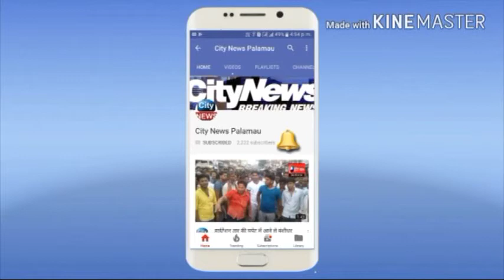कांग्रेस ने प्रेस वार्ता कर भाजपा पर बोला हमला, कहा लोगो को गुमराह कर रही है भाजपा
भाजपा के 1000 दिन के कार्यकाल में आपराधिक आंकड़ों में इजाफा होने की बाते कही